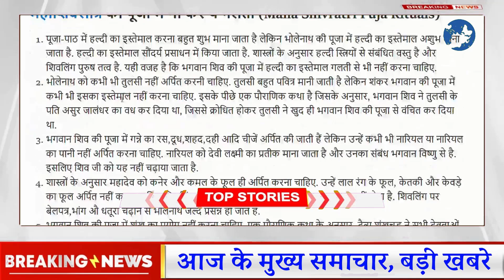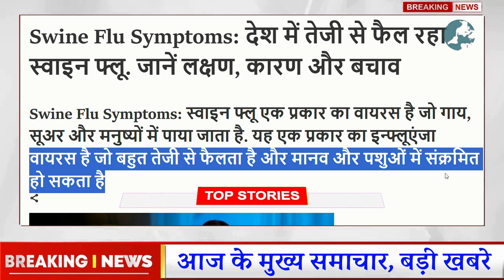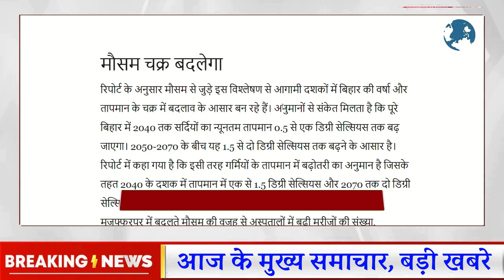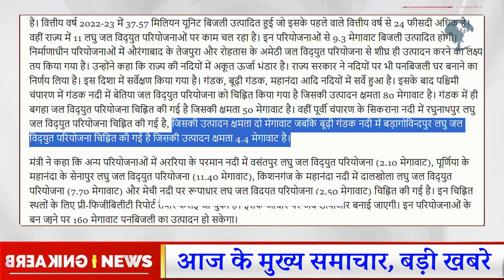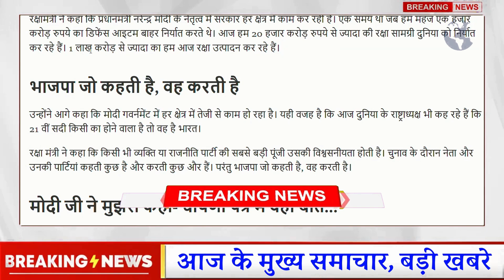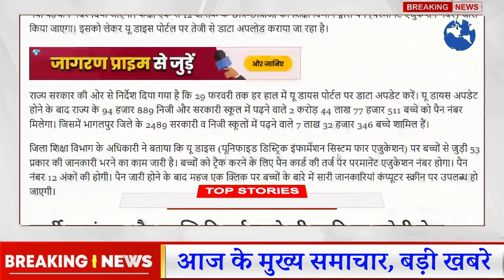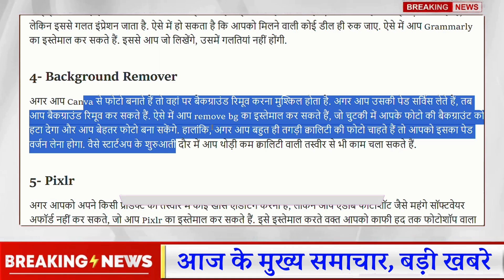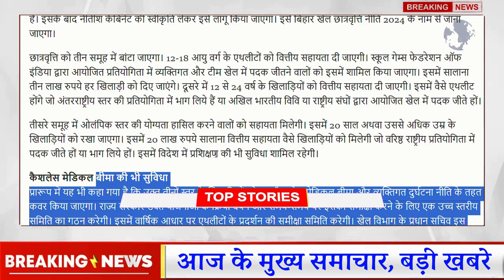बिहार के मुख्य समाचार 50 बड़ी खबरे| 02 March Bihar News CM Nitish Kumar | Ayushman Card,Smart City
बिहार के मुख्य समाचार 50 बड़ी खबरे| 29 Feburary Bihar News CM Nitish Kumar | Ayushman Card,Smart City